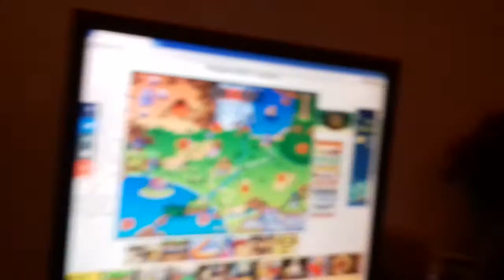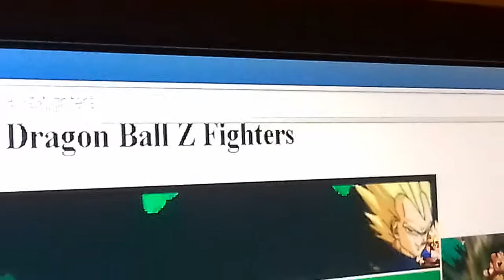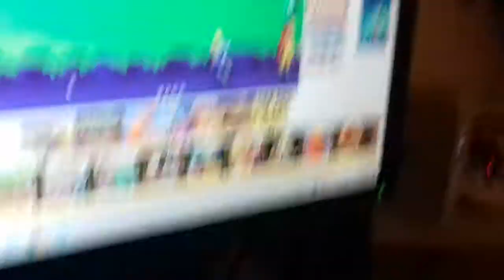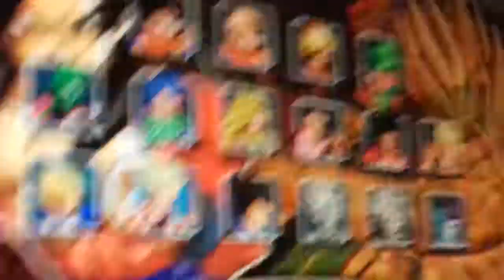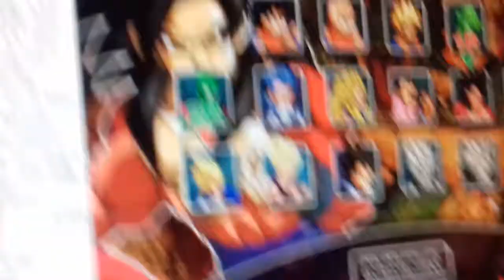Let's play dragon Ball z fighter's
We're trying to save the world